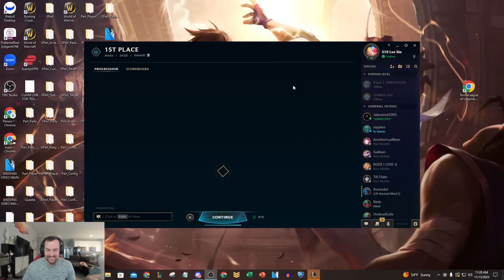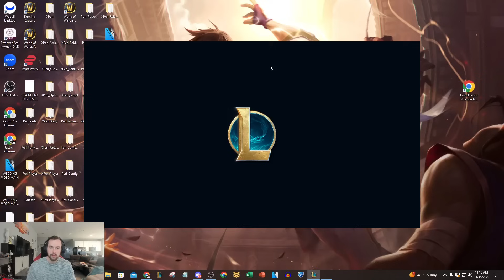WE PLAYED THE HOOK BROTHERS IN THE NEW 2V2 ARENA MODE (CAN WE WIN?)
League of Legends Season 13 Arena Thresh and Blitzcrank gameplay!